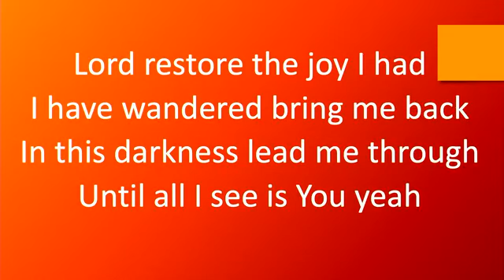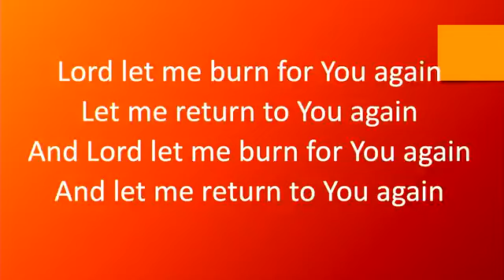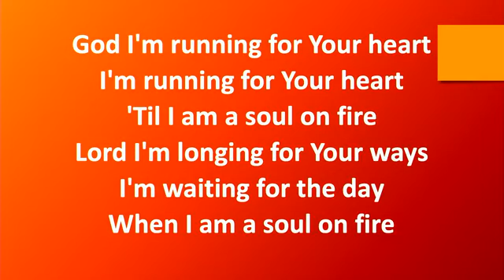Shutesbury Community Church 10-18-20 PART 2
Facing Our Goliaths PART 2
Life of David Sermon Series